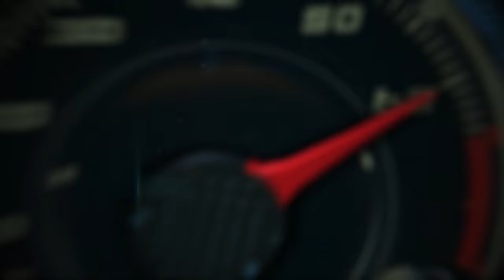Mercedes-Benz at the North American International Auto Show, Detroit 2016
Mercedes-Benz is taking a big step into the future with the new E-Class. The tenth-generation of the E-Class sedan delivers stylish highlights with its distinct, emotional design and high-grade interior.

The new E-Class also marks the world premiere of numerous technical innovations, enabling enhanced comfort, a new level of safe driving, a new dimension in driver assistance and a new infotainment and control system.

A new, optionally available AIR BODY CONTROL air suspension ensures outstanding ride comfort and driving dynamics.

The sum total of these innovations makes the E-Class the most intelligent sedan.

Twenty years after defining a new segment, the new SLC will launch in the Spring of 2016. With significantly optimized technology and an enhanced look, the name change acknowledges the traditionally close relationship with the C-Class, from which much of the roadster's technology is derived.

The new Mercedes-Benz SLC has an impressive heritage to live up to: its predecessor, the SLK, which was launched in 1996, achieved sales of around 670,000 units.

Comprehensively refined and with a model line-up from the sporty SLC300 to the high-performance Mercedes-AMG SLC43, the new model has what it takes to build on that success.

Both the SLC300 and SLC43 feature the sporty, yet comfort-oriented 9G-TRONIC automatic transmission as standard equipment.